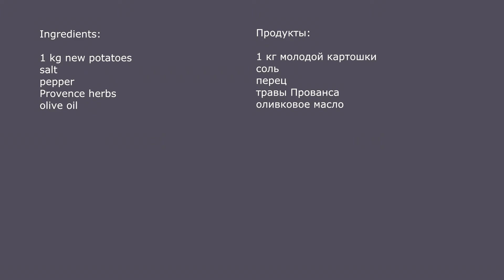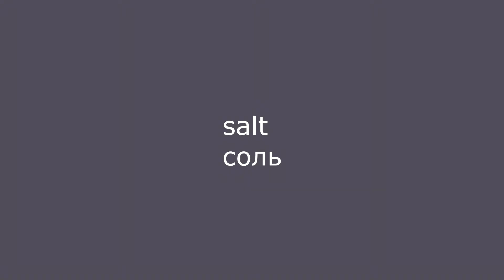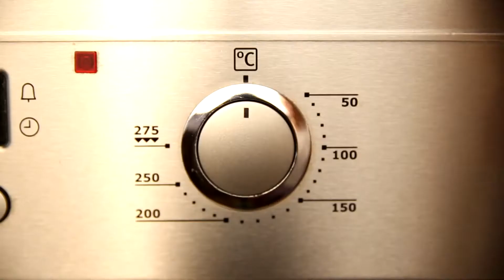ASMR Cooking Sounds | Roasted New Potatoes Recipe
Unintentional ASMR ( асмр, 音フェチ, 한국어). Just cooking sounds and no talking. Some tingles. Better to watch with headphones. Also it is visual asmr.

00:05 roasted potatoes
00:21 cutting potatoes
00:51 potatoes to the bowl
01:03 salt
01:16 pepper
01:30 provence herbs
02:00 tossing potatoes in the bowl
02:31 olive oil
02:49 tossing with olive oil
03:17 preheat oven
03:31 potatoes to the roasting pan
03:58 potatoes to the oven

Ingredients:
1 kg new potatoes
salt
pepper
Provence herbs
olive oil